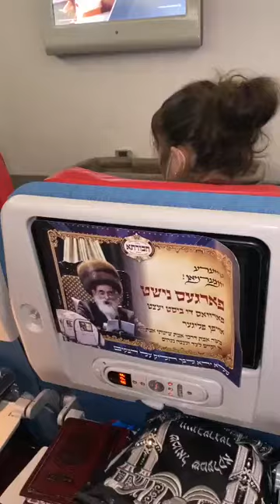Hasidic Jews cover in-flight television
Television is forbidden, especially for these young boys who are traveling somewhere. So their seats' TV screens are covered in a nice little coverlet with inspiring words and a picture of the Rebbe.